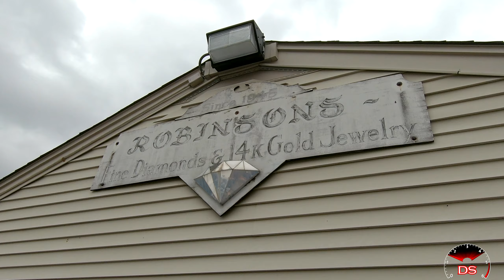Farewell To Robinsons Diamonds & Fine Jewelry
A last glint of a St. Louis gemstone.

At the corner of Chippewa and Watson Roads sits a recently closed local St. Louis family-owned jewelry store.   Founded in 1945 in downtown St. Louis, it has been located here since 1986.  After 74 years in business the owner decided it was time to retire in 2019.  This is how the corner lot looked between then and what came after.

DSVS-103
Original Public Release: November 11th, 2020

"Twinkle In The Night" by Aakash Gandhi